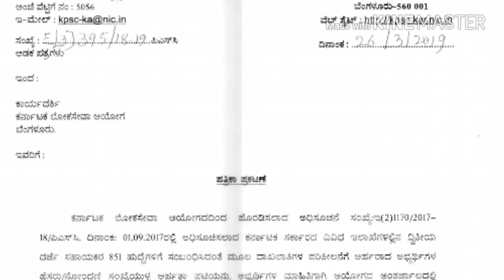KPSC- SDA- Documents verification date announced| watch video for date and others details